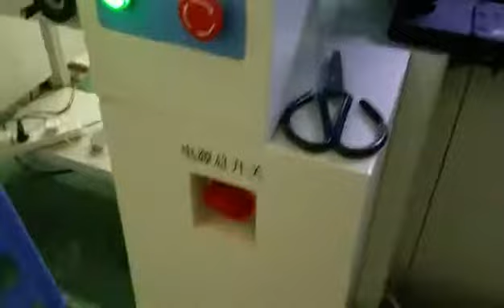High Speed Fully Automatic SMT Pick & Place Machine SMD Pick and Place PCB Production Machine